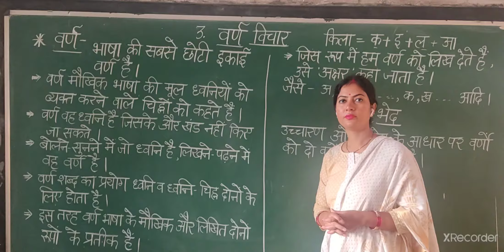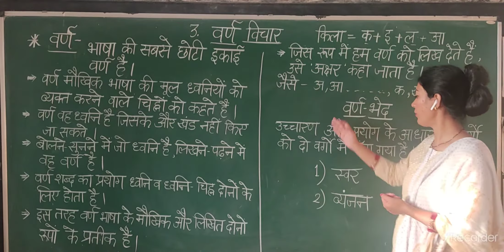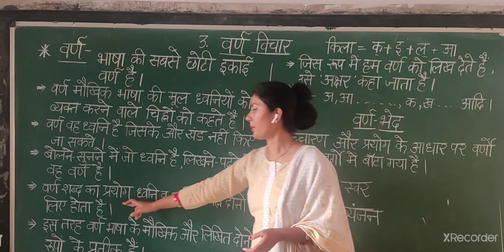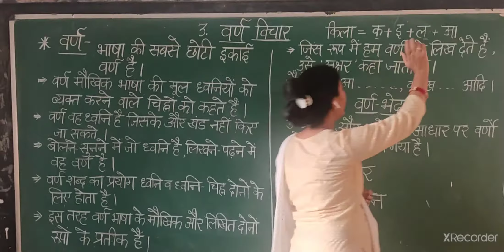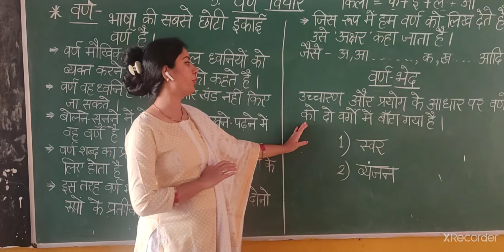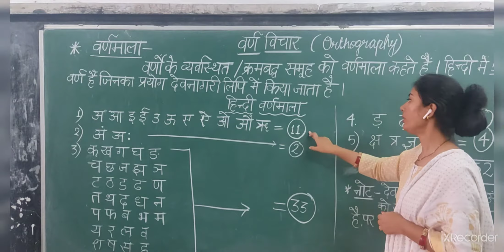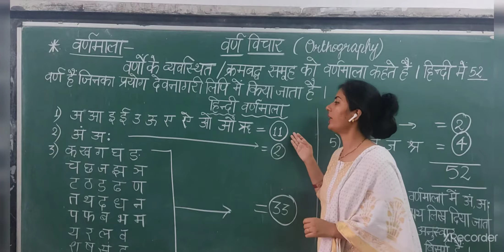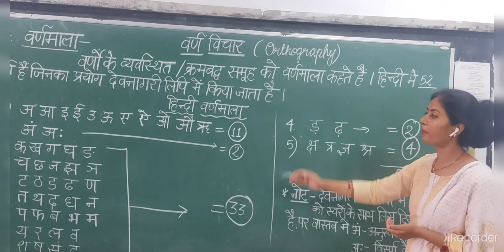वर्ण विचार - भाग १ । हिंदी वर्णमाला ।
वर्ण विचार - वर्ण की समझ व परिभाषा, हिंदी वर्णमाला